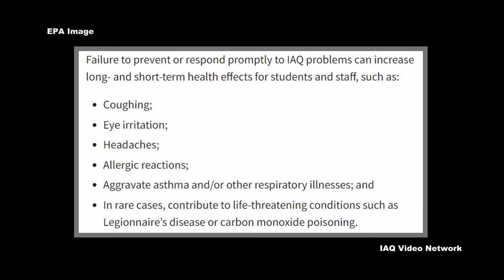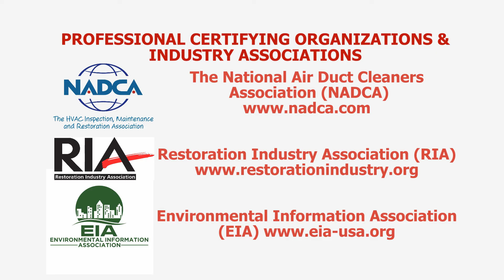Indoor Air Quality and Student Performance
While the COVID pandemic brought new attention to the importance of indoor air quality (IAQ) in schools and universities, it has been known for years that student performance and attendance can be impacted by IAQ conditions.

The U.S. Environmental Protection Agency (EPA) reports that programs that promote healthy indoor air quality can:
• Improve health;
• Increase students’ ability to learn;
• Improve test scores; and
• Improve adult productivity in the school system.

In response to COVID, many schools increased ventilation rates and invested in air purification and filtration systems to mitigate the spread of the coronavirus virus. These actions can also help to decrease carbon dioxide levels and student and faculty exposure to other gases and airborne viruses, bacteria and mold, and a wide variety of allergens and respiratory irritants. Controlling moisture and dampness in a school building is another area of importance as it can lead to the growth of mold and various respiratory issues.

In fact, EPA warns that failing to prevent or respond promptly to IAQ problems can increase long- and short-term health effects for students and staff, such as:
• Coughing;
• Eye irritation;
• Headaches;
• Allergic reactions;
• Aggravate asthma and/or other respiratory illnesses; and
• In rare cases, contribute to life-threatening conditions such as Legionnaire’s disease or carbon monoxide poisoning.

Maintaining a comfortable temperature and managing humidity levels is also important for comfort and creating conditions conducive for learning.
These are just a few of the many things to know about indoor air quality and student performance. To learn more about this or other IAQ, industrial hygiene, environmental, health or safety issues, please visit the websites shown below.